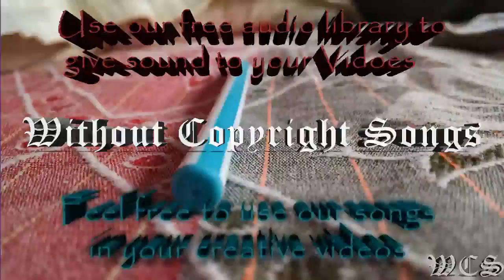SirensCeol Coming Home WCS Release